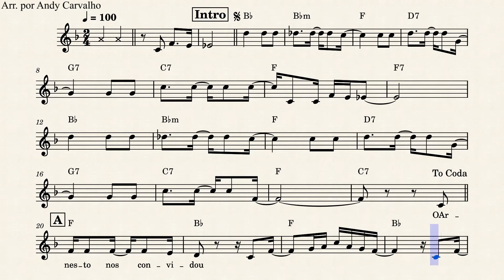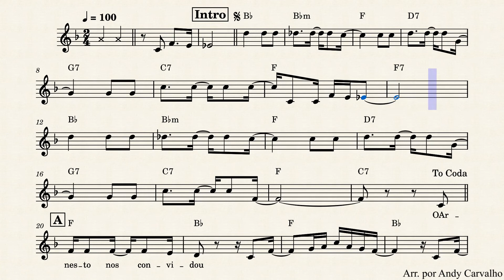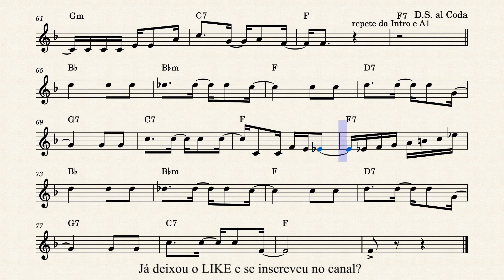Samba do Arnesto (Adoniran Barbosa) Backing track com Partitura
Backing track feita por mim de um clássico do Samba. Espero que gostem. Ajude o canal compartilhando com seus amigos.